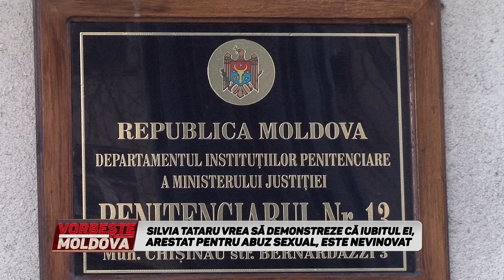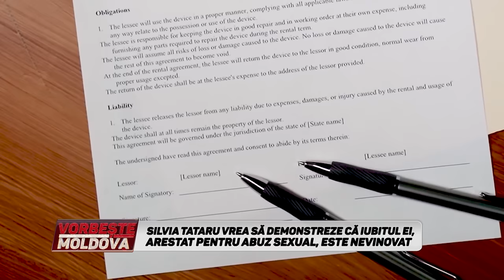VORBEŞTE MOLDOVA: IUBITUL MEU ESTE NEVINOVAT